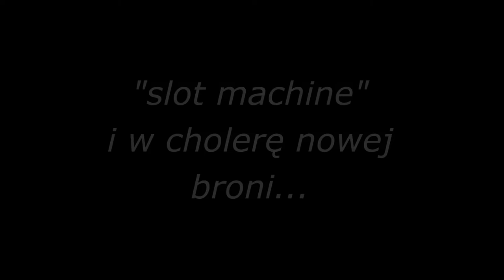KILLINGFLOOR - Żołnierz Helołinu